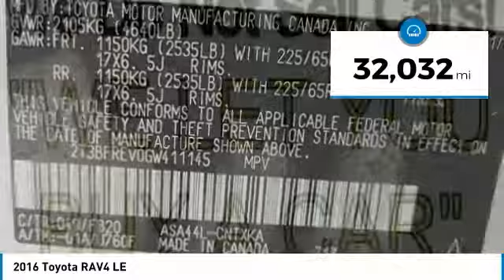2016 Toyota RAV4 901586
2016 TOYOTA RAV4 Windsor Locks, CT
Stock# 901586

NO SALES PEOPLE! Off The Shelf Pricing Under powertrain warranty! $2,856 BELOW MARKET AVERAGE. WHY WOULD YOU PAY MORE? OPEN 6 DAYS A WEEK 10AM-6PM MON-SAT! We make car buying simple. All trades wanted, Fast Financing, Digital Dealership, Price Driven, No Sales People but our staff is here to be as informative and helpful as possible. ** Out of state residents, pay sales tax only applicable in your state of permanent residence. We can register cars in all 50 states! Full Disclosure,tax,plates $486.00 Dealer doc fee additional. Not payable to the state of CT. No charge for new brakes and filters and   CERTIFICATION   No Hidden Fees 250 plus units. Multiple finance programs available, regardless of credit history! PRICED BELOW MARKET! THIS RAV4 WILL SELL FAST! -LOW MILES!- -BACKUP CAMERA, BLUETOOTH, ALL WHEEL DRIVE, AUTOMATIC HEADLIGHTS, AND KEYLESS ENTRY- -CARFAX ONE OWNER- This 2016 Toyota RAV4 LE is White, which is a very popular and great looking color combination! Easy financing for every situation and budget! Buy with confidence knowing CARite of Ct has been exceeding customer expectations for 6 years and will always provide customers with great value! Better Business Bureau Rated! Still under manufacturers powertrain warranty! File photos used. We are located at: 501 North Street, Windsor Locks, CT 06096.CARite of CT does not guarantee a recall free car. Over 6,300 CARS SOLD